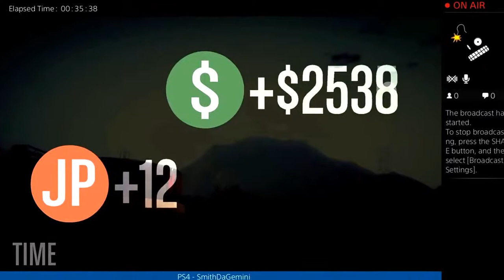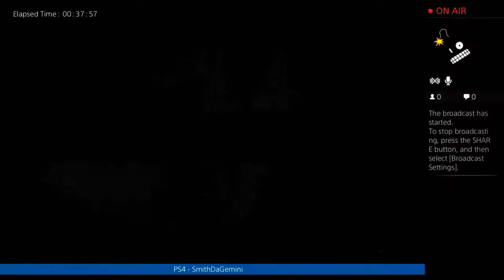Race Night # 2 (GTA 5 ONLINE)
My channel is about me having fun on GTA 5. Im doing solo missions, heist with friends, races, and just riding around.. so come all and expiernce the start up of my channel